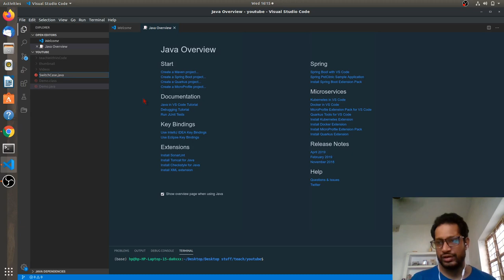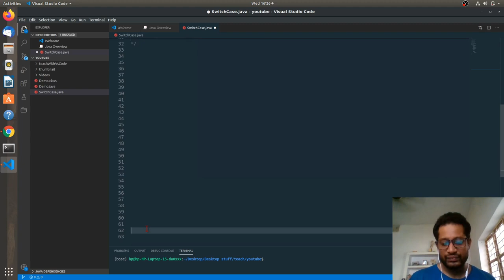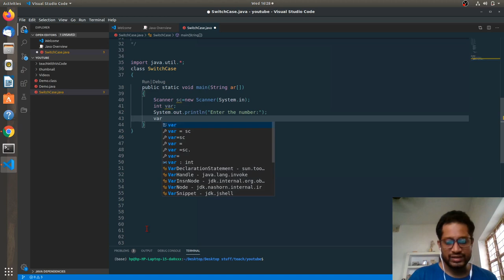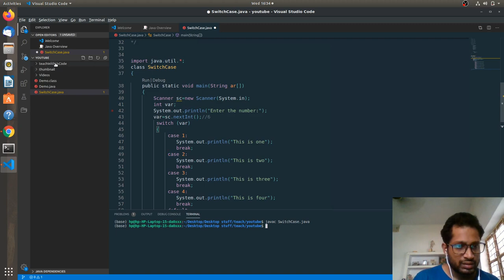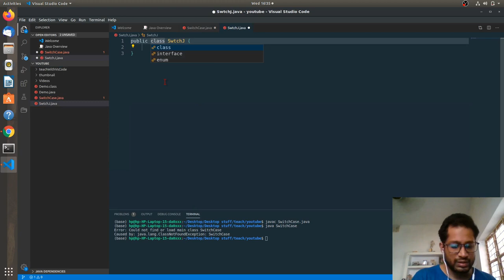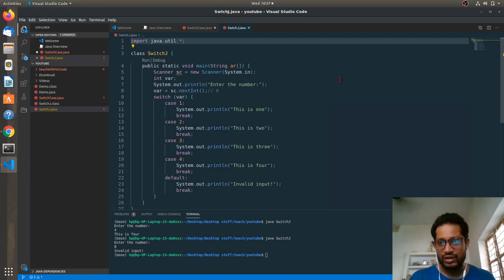Core java-Swith case in java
Core-java- Switch case in java